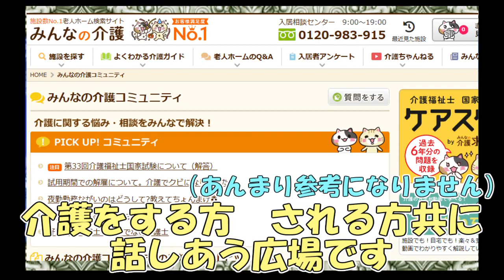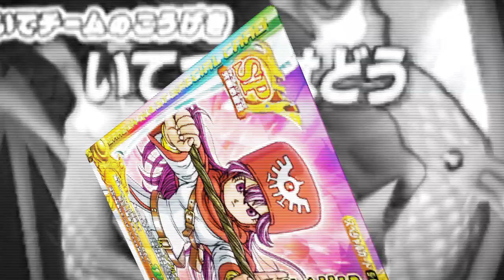【DQMBV】『イオナズン』って 良くない？ #254【実況】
爆発呪文『イオナズン』

DQ2初登場の超有名な攻撃魔法。
ドラクエを知らない人でもその名前は聞いた事があるでしょう。

この動画は。

ひたすら　イオナズンを撃つ動画です。